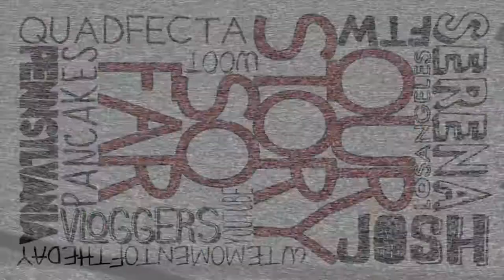IT'S GETTING HOT IN HERE!!